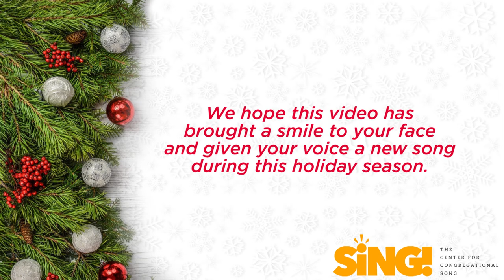COVID CAROL - I Saw Three Shipments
I saw three shipments coming in
The stores today, hip hip hooray!
To grocery stores in the morning

And what was in the shipments three?
Unpack away, unpack away!
Unload, unwrap the shipments three
At grocery stores in the morning

The toilet paper and wipes were there
On shipment day, on shipment day
The sanitizer and soap were there

I saw the hoarders flooding in
The stores today, on shipment day
I watched the hoarders running in

And what was left by afternoon
In stores today, on shipment day?
Just empty aisles by afternoon
At grocery stores hit by hoarding

Text: Teri Guill
Tune: "I Saw Three Ships (Come Sailing In)"
Signing:
Vocals, Mixing, & Video Editing: Brian Hehn